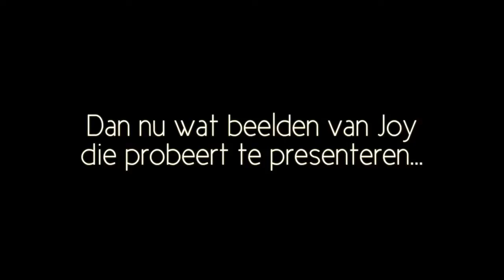Barlaeus Journaal Editie 2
Speciale uitzending van het Barlaeus Journaal die in het kader staat van de verkiezingen voor de leerlingraad van het Barlaeus Gymnasium 2013/2014.

For education and entertainment purposes only. All rights to their respectful owners.